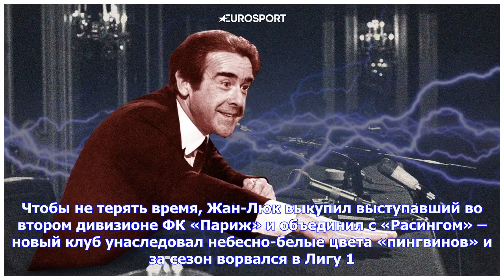Последние новости | «Его убили русские спецслужбы». Трагедия первого суперклуба Парижа и его влад...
Последние новости | «Его убили русские спецслужбы». Трагедия первого суперклуба Парижа и его владельца

За шесть лет господства в Париже холдинг Qatar Sports Investments вбухал в «ПСЖ» миллиард евро, но достучался лишь до четвертьфинала Лиги чемпионов. Не помог и беспрецедентный летний взрыв трансферного рынка Неймаром и Мбаппе, который в случае побега бразильца в «Реал» грозит репутационными потерями. Миллиардеры перепробовали все варианты, но уперлись в стену и близки к панике. Все идет к тому, что дорогостоящая игрушка надоест катарцам, и тогда о «ПСЖ» быстро забудут. 30 лет назад так уже случи...